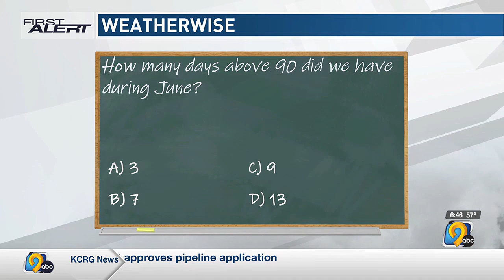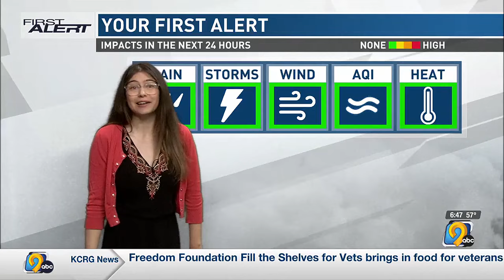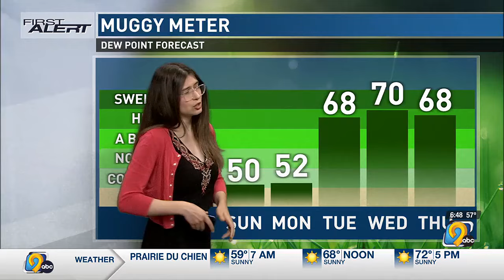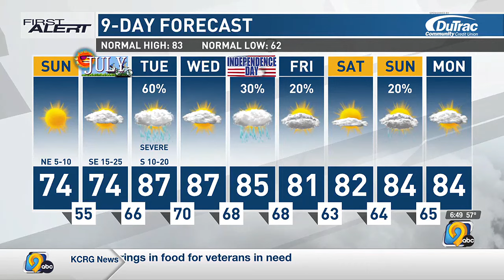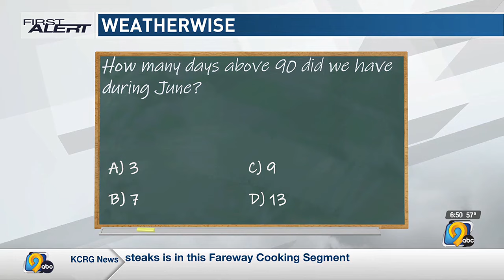KCRG First Alert Forecast: Sunday morning, June 30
KCRG-TV 9 First Alert Storm Team Meteorologist Hannah Messier has the latest First Alert Forecast featuring a sunny and mild Sunday.